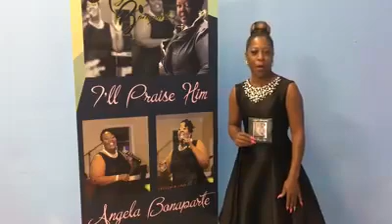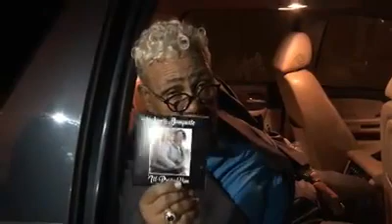Angela Bonaparte - I’ll Praise Him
I’ll Praise Him